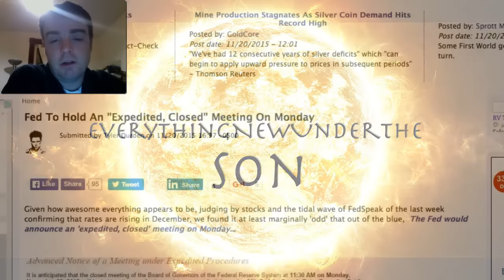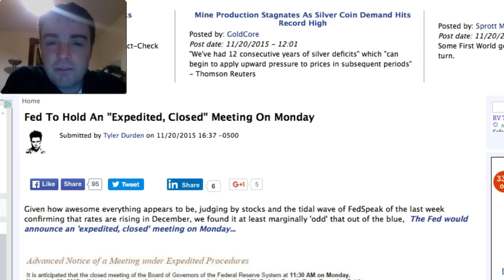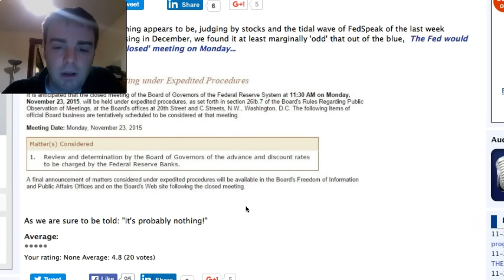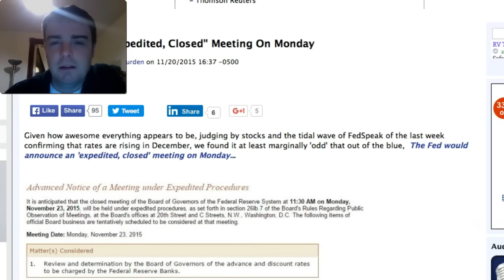Special Federal Reserve Meeting Monday - Closed Doors - Economic Collapse Worries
There is apparently a closed door meeting at the federal reserve this monday! They will be discussing the rate raise that they have been threatening. Why is it i a big deal? Because is appears to be out of the blue, are they worries and see some big things coming up shortly ? Do they recognize a significant rate rise would trigger the collapse of the global economy - i would hope they recognize that but to save face, to appear to be controlling the economy they need to raise rates to pretend the economy is doing well. We shall see what comes out of it!